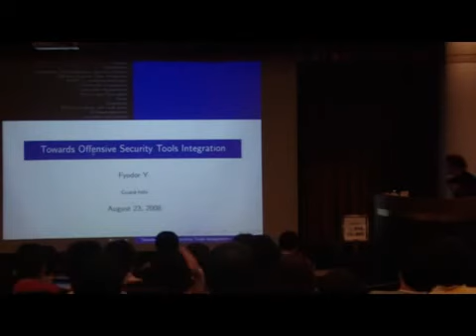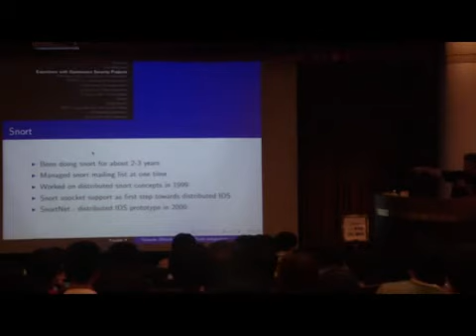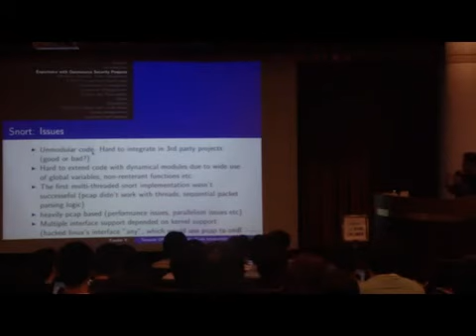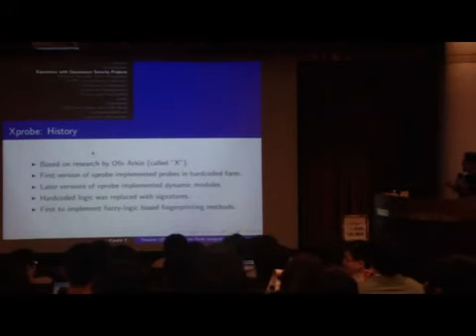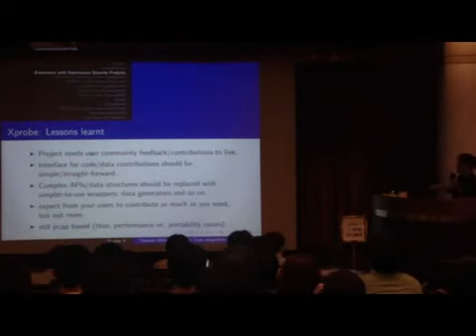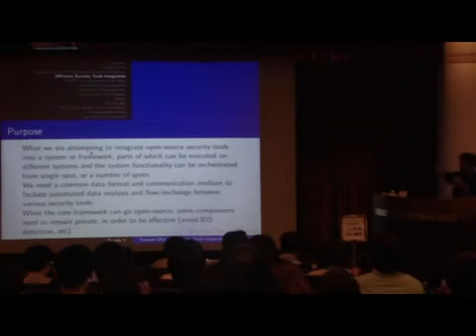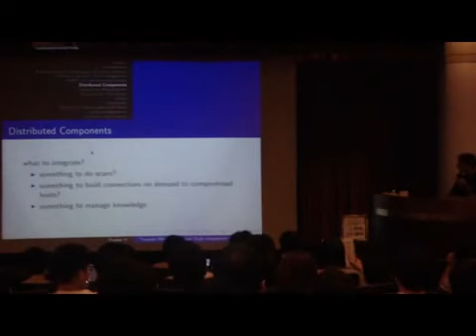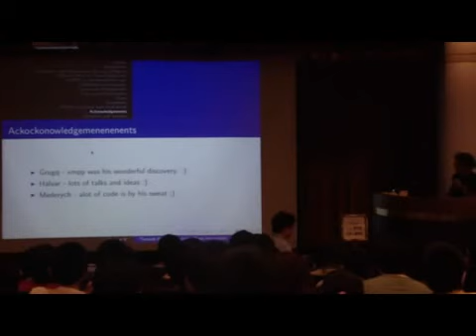[COSCUP 2008] Towards Offensive Security Tools Integration